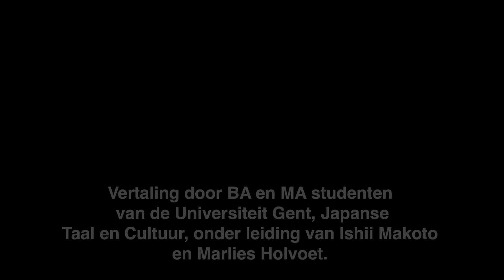Japanse comedy van Rakugomaster Ichinosuke Shunputei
Rakugo is een vorm van Japans entertainment/comedy waarbij één persoon, de verteller, een ingewikkeld komisch verhaal vertelt, gebruik makend van enkel een papieren waaier en een handdoek, en zittend in de seiza-positie gedurende een hele voorstelling. De verteller speelt 2 of meerdere personages, waarbij hij enkel door verandering van stem en subtiele bewegingen verschillende personages neerzet. Soms wordt de term ‘sit down-comedy’ gebruikt.
Vertaling door BA en MA studenten van de Universiteit Gent, Japanse Taal en Cultuur, onder leiding van Ishii Makoto en Marlies Holvoet